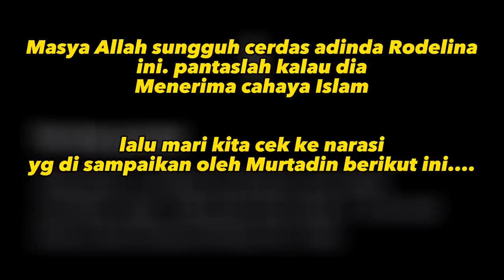UJI NYALI MURTADIN DAN MUALAFAH MANA YANG BERKELAS